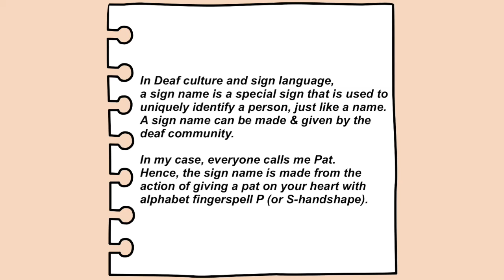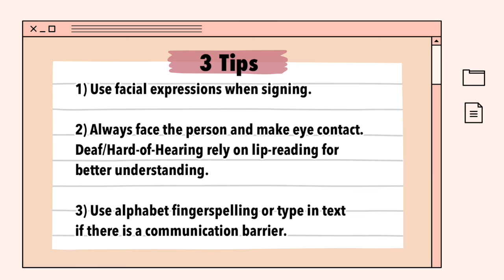Kids Stay Home Project #59: Learn conversational sign language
Watch as Patricia teaches us some basic sign language. If you are inspired, post your signs online and 3pumpkins to stand a chance to be featured in our next videos!

Patricia was born Deaf. Going through speech therapy at a young age, she picked up sign language later when she started to mix with the Deaf community.

Due to the Covid-19 situation where social distancing means interpreters are not on hand and face masks make lip-reading impossible for the Deaf and Hard of Hearing community.

Patricia teaches basics where you can learn to communicate with Deaf or Hard of Hearing people you come across.